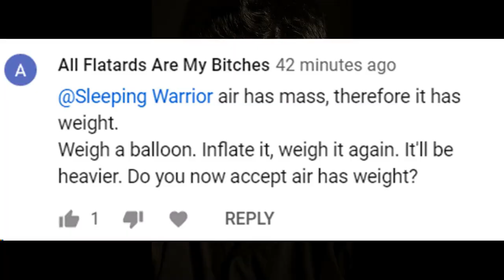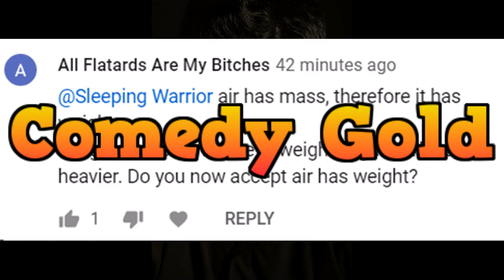Everett Anderson Channel Trailer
Welcome to the freak show! My channel features Flat Earthers and other assorted loons and nut jobs, sometimes debunking their silly claims, sometimes just poking fun at them.